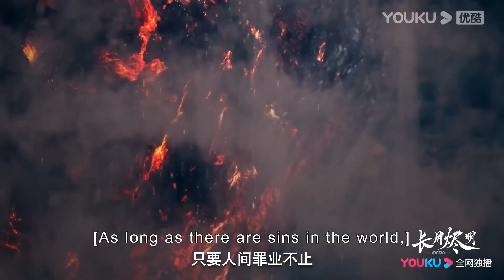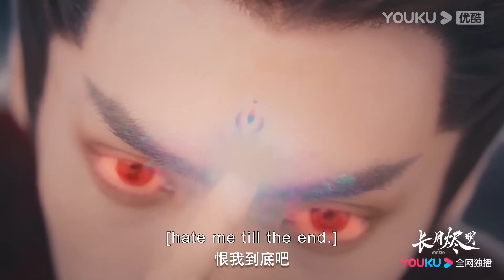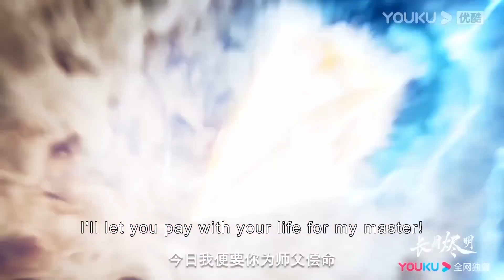灰姑娘突然出現打亂魔神的計劃，魔神卻只關心灰姑娘突然失踪，眼裡滿是見到灰姑娘的開心！长月烬明 | 罗云熙 白鹿 陈都灵 邓为 孙珍妮 耿业庭 于波 黄海冰